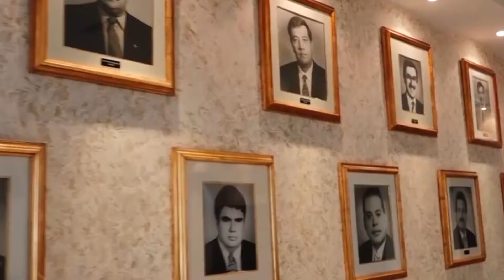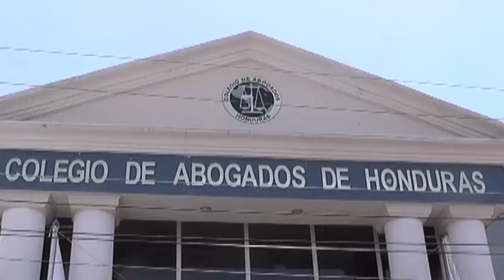CASO DE LOS IMPLICADOS EN EL DESFALCO DEL COLEGIO DE ABOGADOS DE HONDURAS.